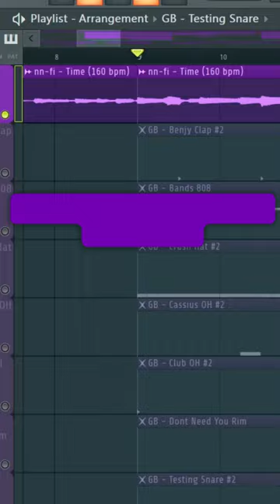How To Make A Scorey Type Beat 🎸🔥